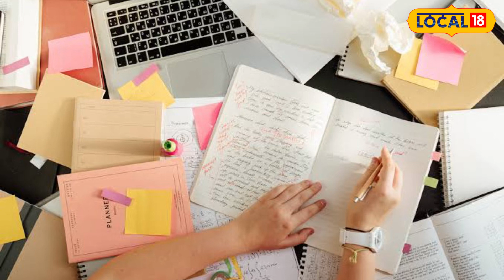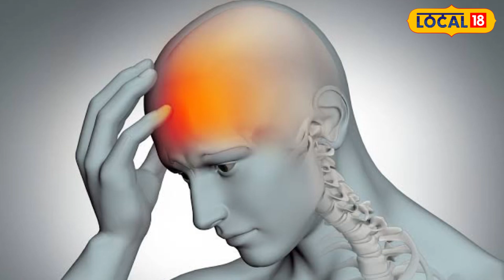Health जीवनशैलीत 'हे' बदल करा, कुठलाच आजार होणार नाही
सध्याच्या व्यस्त लाईफस्टाईलमुळे स्वतःकडे लक्ष देता येत नसल्यामुळे युवावर्गात त्याचप्रमाणे मध्यमवयीन लोकांमध्ये आरोग्याच्या समस्या वाढत आहेत. त्यामुळे वेगवगेळ्या आजारांना सामोरे जावे लागत आहे. त्यामुळे आपण आपली लाईफस्टाईल ट्रॅक करण्यासाठी नक्की काय करू शकतो? काय केल्याने आपले आरोग्य सुदृढ राहील? याची सविस्तर माहिती मुंबईतील आहार तज्ज्ञ समता गायकवाड यांनी दिली आहे.

Health problems are on the rise among the youth as well as the middle-aged people due to lack of self-care due to the current busy lifestyle. Due to this we have to face different diseases. So what exactly can we do to track our lifestyle? What will keep your health healthy? Samata Gaikwad, a dietitian from Mumbai, has given detailed information about this.